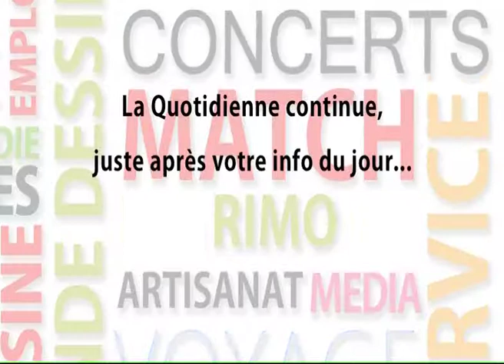140326 La quotidienne P1